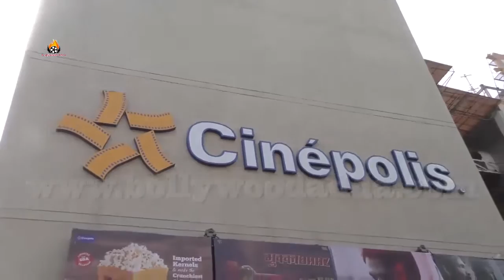Padmaavat Movie | Public Review First Day First Show | Public Reaction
A painter uses a brush to brief his imagination, a sculptor uses a hammer to give shape, an architect builds his dreams on his projects, and we at BOLLYWOOD ADDA, open the Gateway to Bollywood and allow you to have a cMumbai Police Protection To Theatre Hall From Karni Sena | Padmavati Movie ReleasePadmaavat Movie | Public Review First Day First Show | Public Reaction

omplete look into the actors lives, mahurats, films, premiers, parties, fashion & style, and all that happens in and around the entertainment industry.